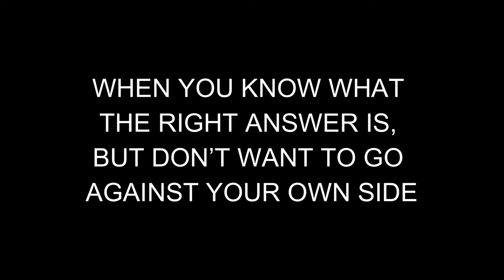Bill Maher Speaks Common Sense to People Protesting at Judges Homes!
Bill Maher Speaks Up About People Protesting At Judges Homes!

Dum Dum

✭ Captioning ✭
News broadcaster Dum Dum, “Hi, I'm your host Dum Dum and welcome to the Dum Dum News Channel. In today's news I'll be covering Bill Maher Speaks Up About People Protesting At Judges Homes!"